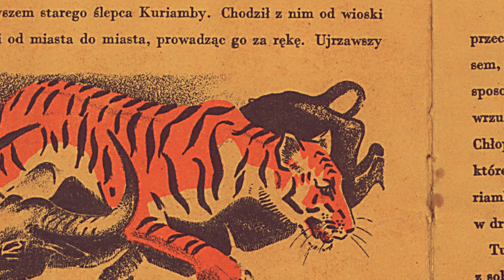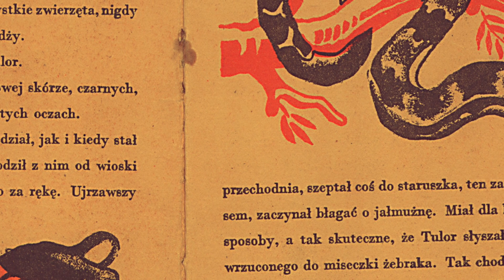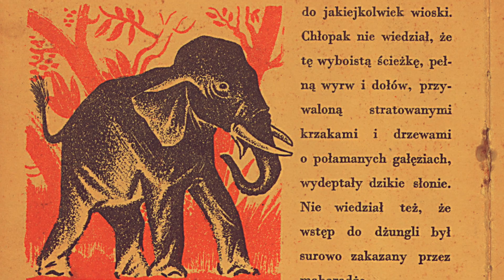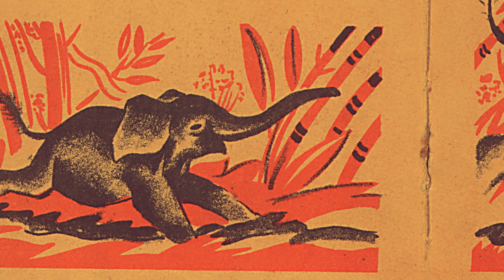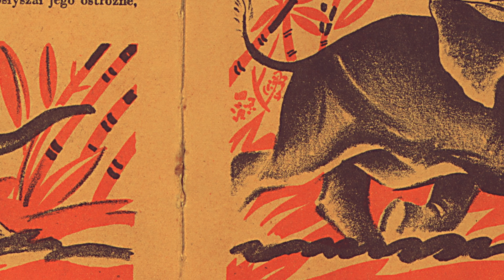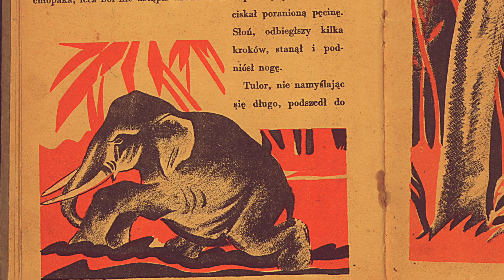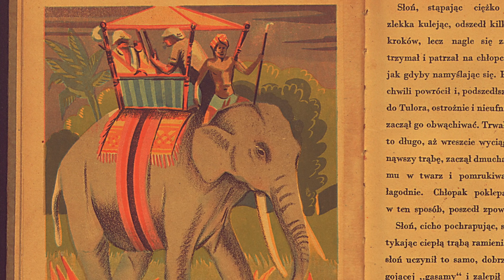Opowiadanie na dobranoc - Słoń Dimbo - ASMR po polsku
Opowieść o przyjaźni chłopca Tulora i słonia Dimbo. Do usypiania dzieci i dorosłych. Relaksacyjny szept metodą ASMR.

Zrelaksuj się i dobrej nocy!

Hi there I hope you enjoy this video!

Relax and sleep well!